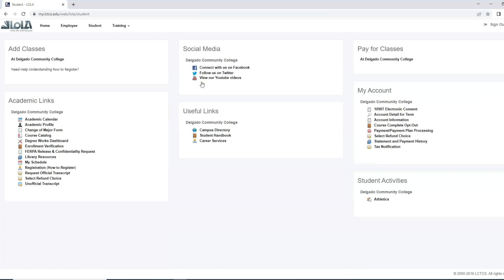degree works catalog